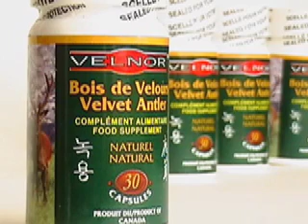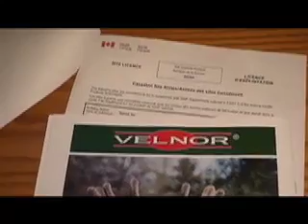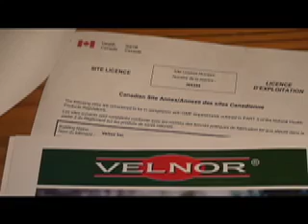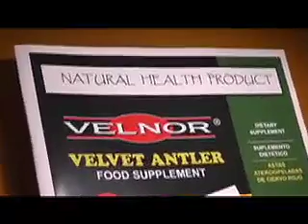Velnor 2010 ANTLER VELVET Bois de Velours.mov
Velnor Le Velours du Nord mc. Velvet from the North tm. is manufacturer of Velvet Antler; Food Used in Traditional Chinese Medicine : Dried, Powder and capsules. Cerf du Saguenay Inc. is a Red Deer Farm: Producer Meat, Genetic and Velvet Antler.  Address: 1401 Chemin du Cap, St-Honoré-Chicoutimi (Qc) Canada G0V 1L0 .